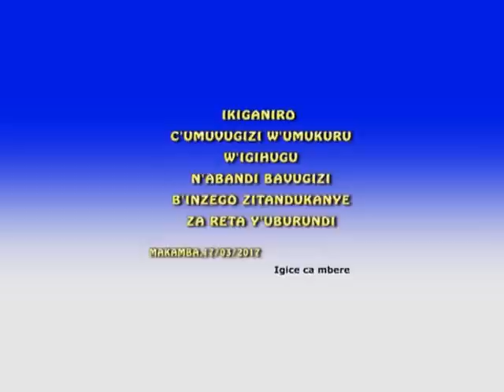Ikiganiro abavugizi b'inzego za Leta bahaye Abamenyeshamakuru-1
Abavugizi b'inzego za Leta, uko amezi atatu aheze baraha ikiganiro abanditsi n'abamenyesha makuru, ndetse n'abanyagihugu bakaronka akaryo ko kwakura no kubaza ibibazo. Aha hari mu ntara ya Makamba ku wa 8 Ntwarante 2017